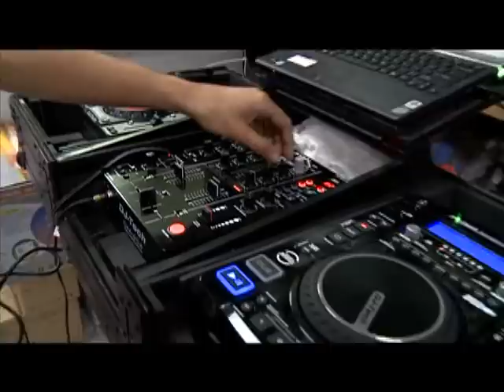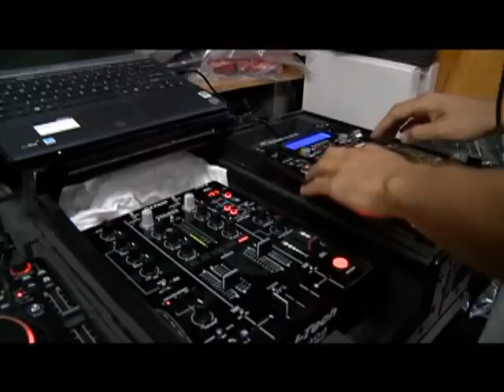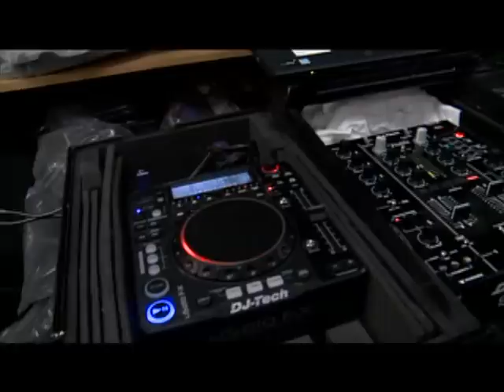Rodrigues Music & Service Center N.V./DJ-TECH Equipment.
The DJ-TECH U-solo FX Player, I-scratch 101v2, Mixer DJM303 and DDM3000 Mixer and MARATHON DJ Case exclusive at RODRIGUES MUSIC & SERVICE CENTER in CURACAO Netherlands Antilles.